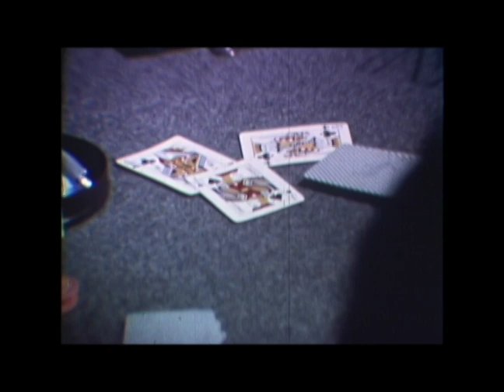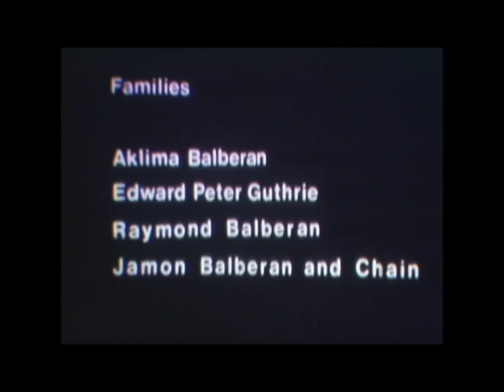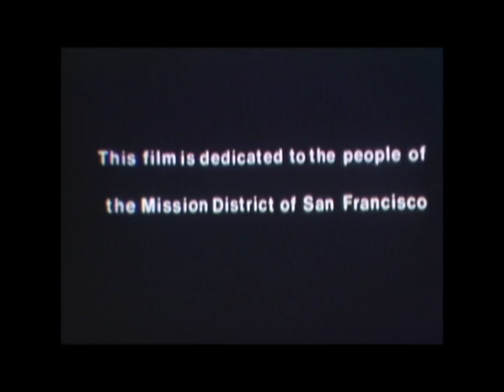Loving the Family Film 1971 by Mission Mediarts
Dedicated to my Mother Aklima and Aunt Lena